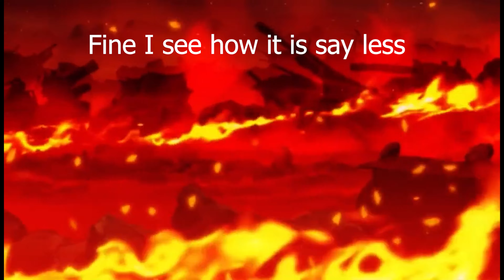DROP THE GAS THATS 80$. Friday the 13th with RANDOMS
What is up Boltz I am playing with random people let's see if I can get all these counselors permanently gone. At 200 Subscribers we will be doing 2 $50 dollar gift cards Giveaway.
As well as suggesting ideas for the next games I should play and hang out with me.